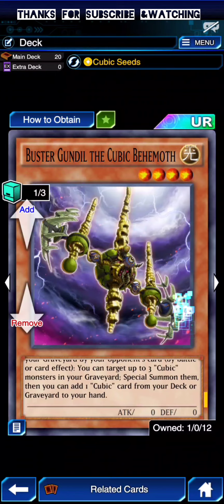CRIMSON NOVA THE DARK CUBIC/ NEW SUPPORT-Aigami Deck-Cubic Deck [Yu-Gi-Oh! Duel Links]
NEW SUPPORT-Aigami Deck-Cubic Deck/ CRIMSON NOVA THE DARK CUBIC  [Yu-Gi-Oh! Duel Links]